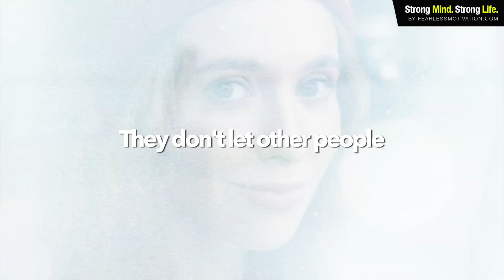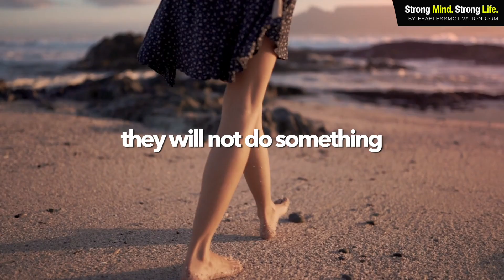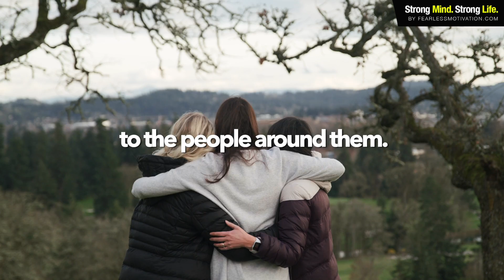7 Things Emotionally Intelligent People AVOID